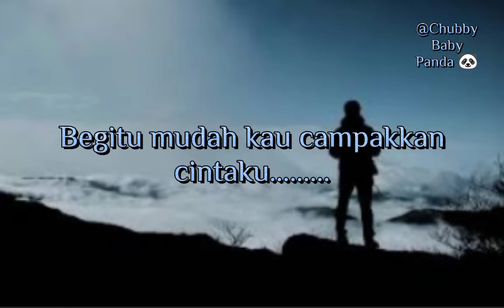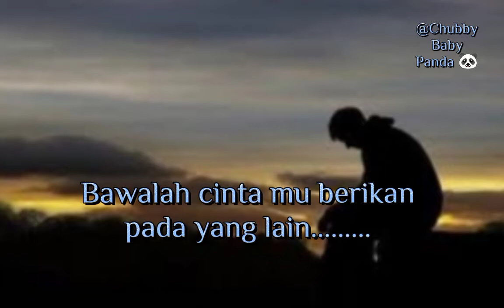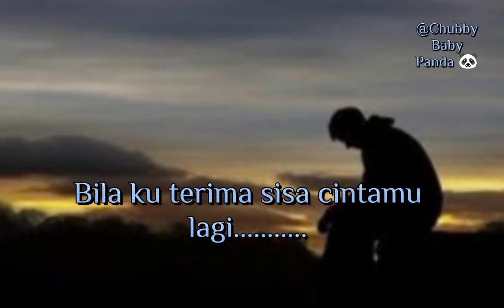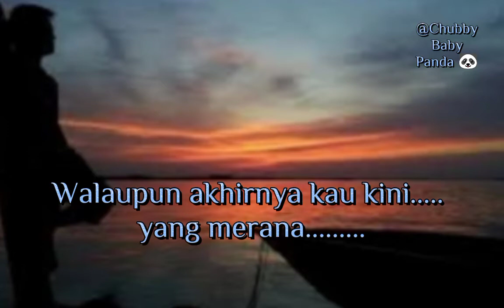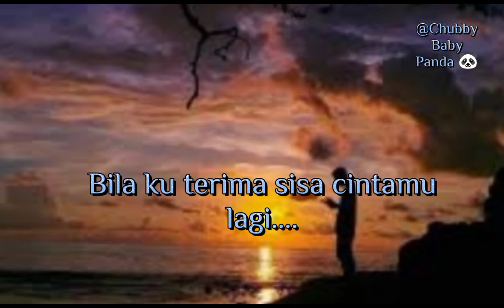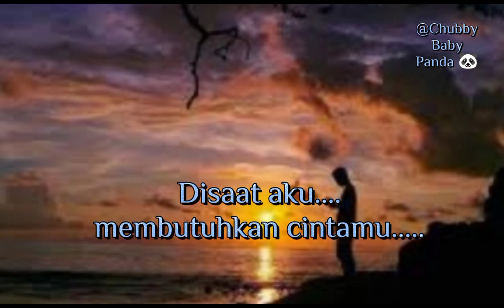Menari Atas Luka~Imam.S.Arifin(Dangdut)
Koleksi Lagu Dangdut Indonesia